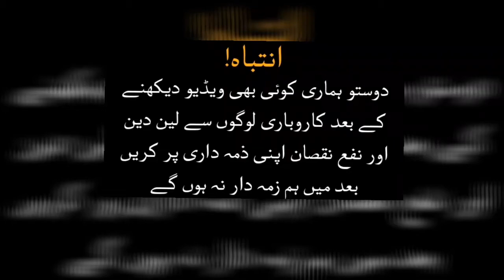How to start online business | Earn daily upto 3 thousand daily | Best busines in pakistan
AoA Friends

Friends in this video I will give you information about  baby garments online selling business.
This business will give you always profit its very highy profitable business in pakistan.

یہ چینل کسی بھی غیر قانونی سرگرمی کو فروغ دینے یا اس کی حوصلہ افزائی نہیں کرتا ہے تمام ویڈیوز صرف حوصلہ افزا اور تعلیمی مقصد کیلیے ہیں۔
ہم مختلف کاروبار شروع کرنے کے بارے میں صرف بنیادی خیالات فراہم کرتے ہیں ، لہذا اپنے ہی ذمہ داری پر سرمایہ کاری کریں ، یہ چینل  بزنس ود بلال اور ٹیم کسی بھی قسم کے نقصان کا ذمہدار نہ ہوگا۔